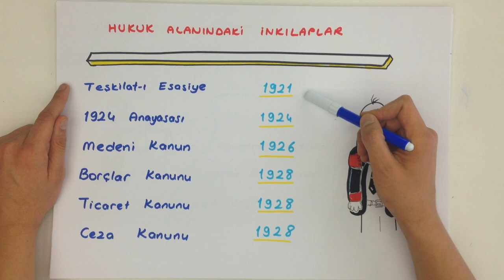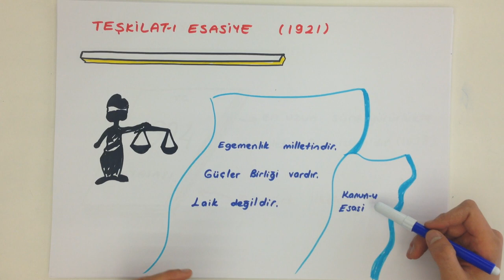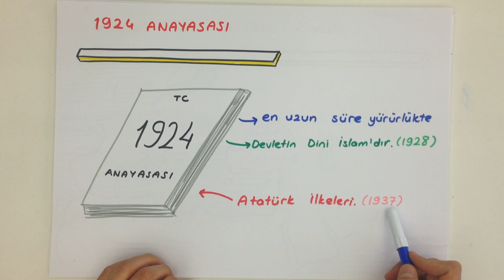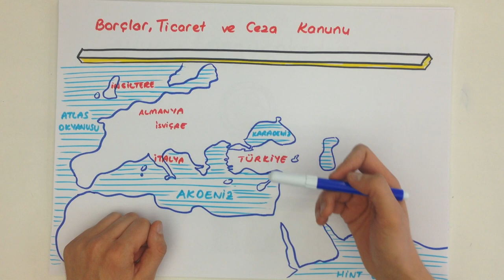3dk'da HUKUK ALANINDAKİ İNKILAPLAR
HUKUK ALANINDAKİ INKİLAPLAR konusunu kısa ve kolay anlaşılan bir anlatımla öğrenmek istemez misin? Çıkabilecek soruların özellikle altını çizdiğimiz bu videoyu sakın kaçırma! Tonguç bile yapıyorsa sen daha iyisini yapabilirsin!